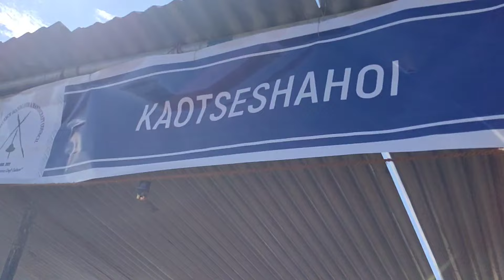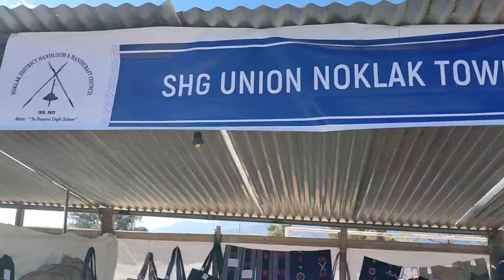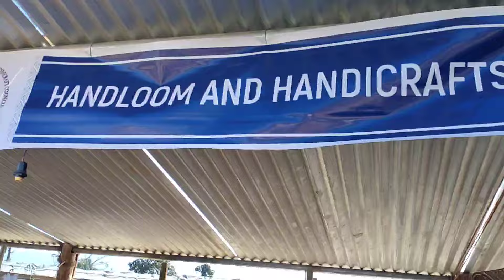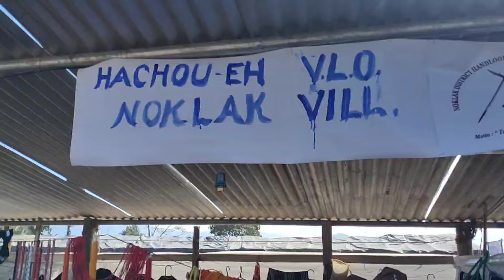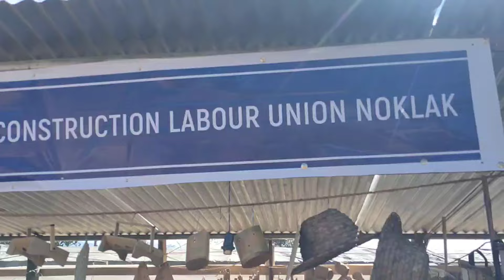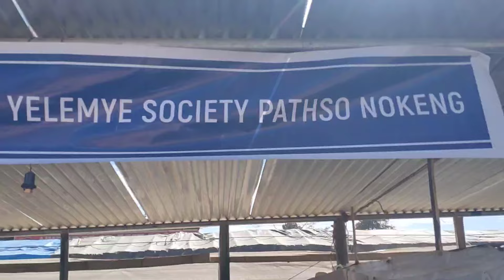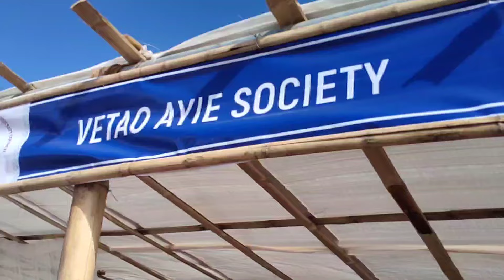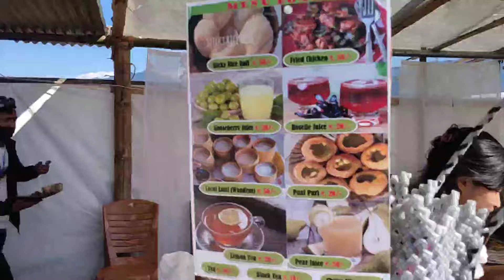HANDICRAFT EXPO DAY1 KHAOZAOSIE-HOK-AH MINI HORNBILL FESTIVAL2024 NOKLAK HQ